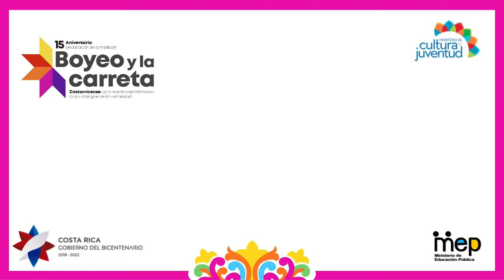¿Sabías que...? Clasificación de los bueyes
Colección ¿Sabías que…? sobre la tradición del boyeo y la carreta costarricense. Video de Owen Sawyers Furtado